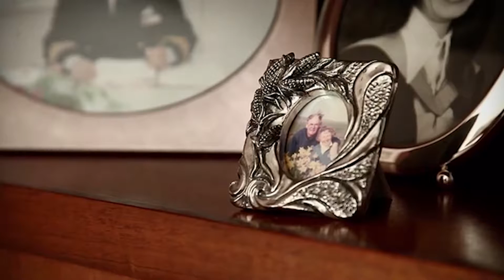What Makes Insight Law Different from Other Estate Planning Firms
An estate plan is not just a set of legal documents. It is your legacy and it is a symbol of your love for your family. That is what drives Bobby Feisee, the founder of Insight Law, an estate planning law firm in Ashburn, Virginia serving clients in Virginia, Maryland, and the District of Columbia. Bobby has worked in the estate planning field for over 20 years and emphasizes the importance of establishing clear protocols and processes in an estate plan so his clients have peace of mind.